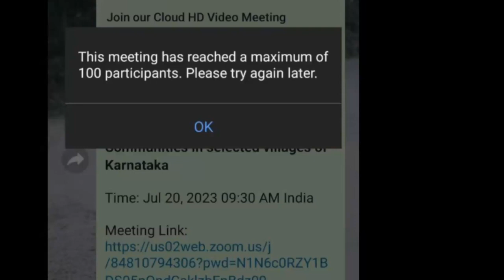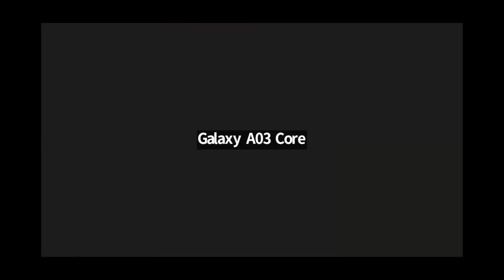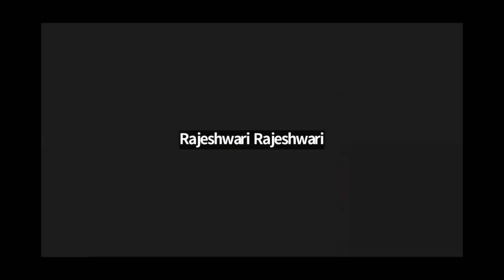कर्नाटक में समुदाय आधारित ग्रामीण विकास हेतु सहकारी समितियों के गठन पर वेबिनार।